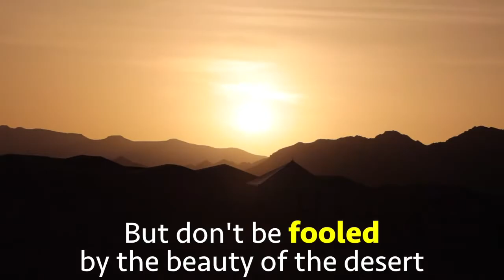LET'S MEET IN NEW YORK | Nas Daily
Hi!

I'm close to 1 full year of Nas Daily, so I decided to celebrate in New York where it all started.

Meet up details:

My friends at Ense app have been gracious to host us at their headquarters at 184 5th Avenue, 6th floor. Saturday, April 8, 2017. 4 pm to 7 pm only. Then we'll do other stuff I hope. Check out Ense while you're at it!!

Please RSVP to this event in case you wanna come! Would be fun!

LOOKING FORWARD!
LIKE Nas Daily on Facebook
@NasDaily on Instagram too!